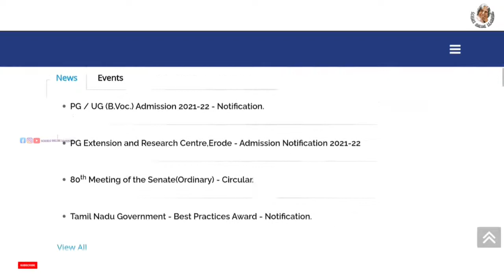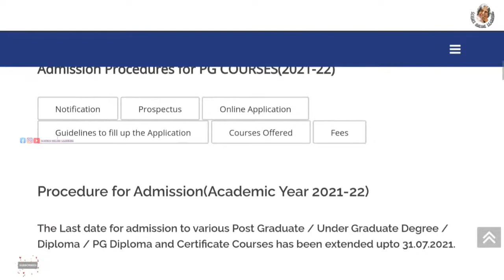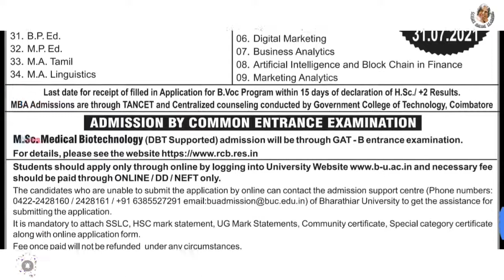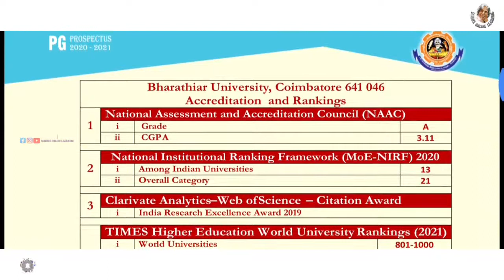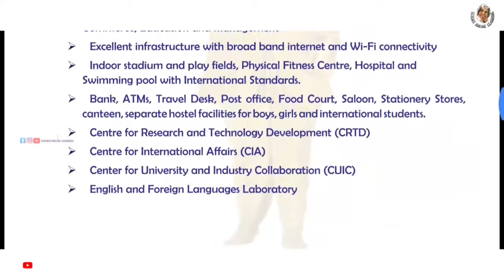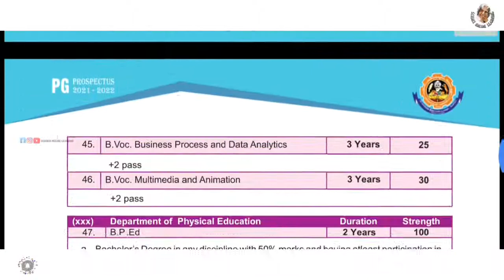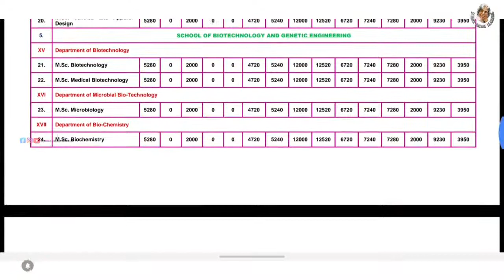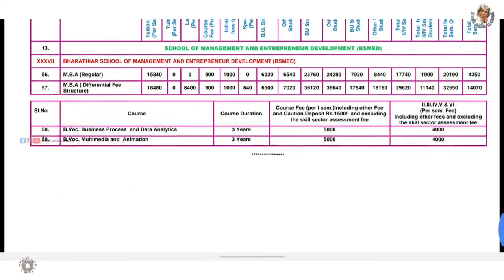bharathiar university admission 2021 | BHARATHIAR university 2022 | bu pg 2021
♥️Science Facts

♥️SCIENCE EXPERIMENTS ♥️

🛑🛑🛑*SAMACHEER*🛑🛑🛑